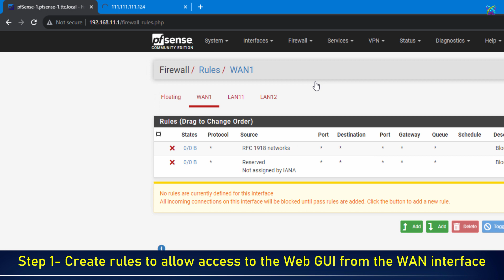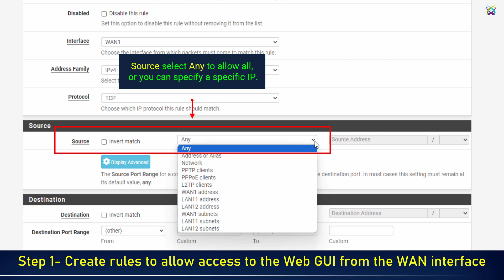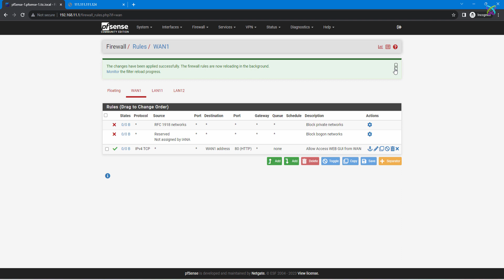pfSense - Access pfSense Firewall Web GUI through WAN Interface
📌 Firewall tutorials

✳️ pfSense Firewall

 👉 How to Install and Configure pfSense Firewall on GNS3: updating

✳️ OPNSense Firewall

 👉 How to Install and Configure OPNSense Firewall on GNS3: updating

 ✳️ FortiGate Firewall

 👉 How to Install and Configure FortiGate Firewall on VMware Workstation: updating

 👉 How to Install and Configure FortiGate Firewall on Virtualbox: updating

 👉 How to Install and Configure FortiGate Firewall on Hyper-V: updating

 👉 How to Install and Configure FortiGate Firewall on GNS3: updating

By default, you can only access the Web GUI through the LAN interface. However, in some cases, it may be necessary to access the Web GUI through the WAN interface for convenient administration. In this video, we will guide you on creating a rule to enable access to the Web GUI through the WAN interface, providing you with more flexibility in managing your firewall.